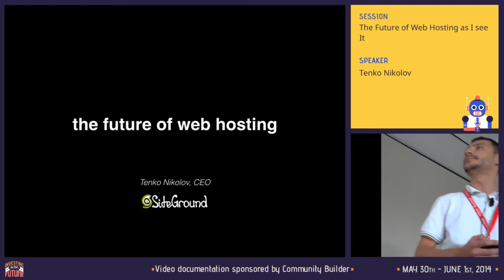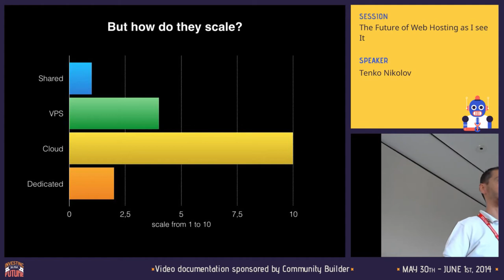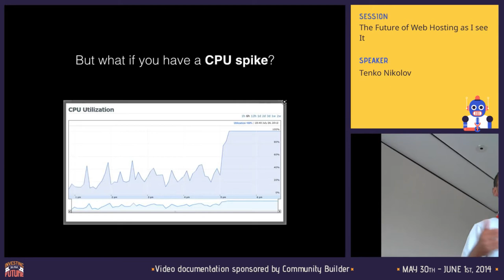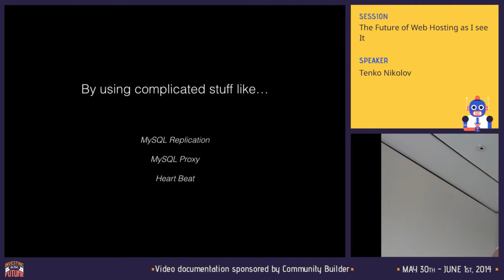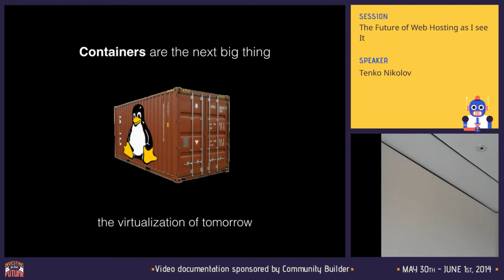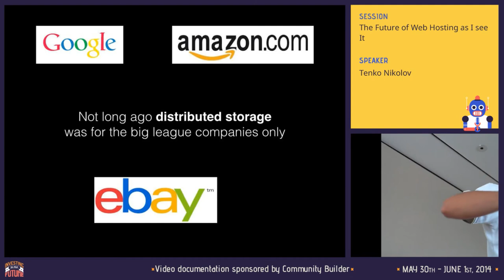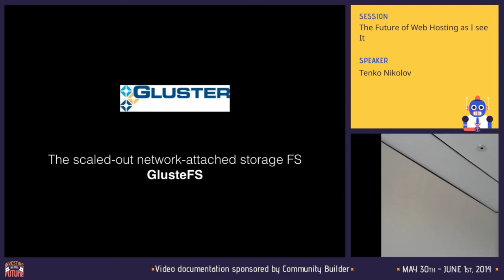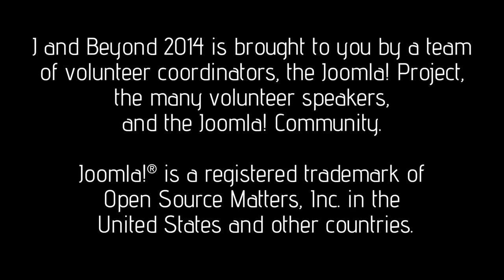The Future of Web Hosting as I see It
By Tenko Nikolov